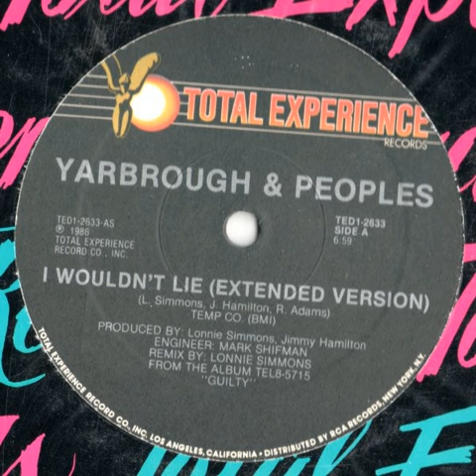Yarbrough & Peoples – I Wouldn't Lie (Short Version)